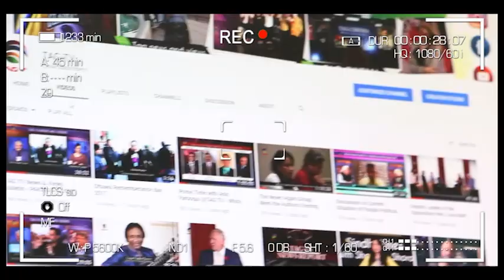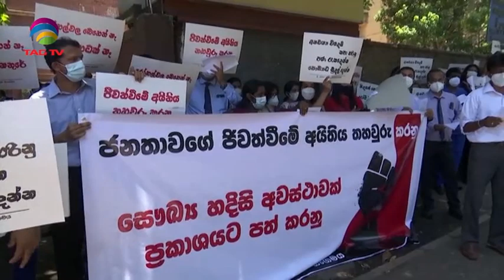India sides with Peace: FM Jaishankar, Encounter with Terrorists in J&K, Pak crisis-SA Newsline-Apr6